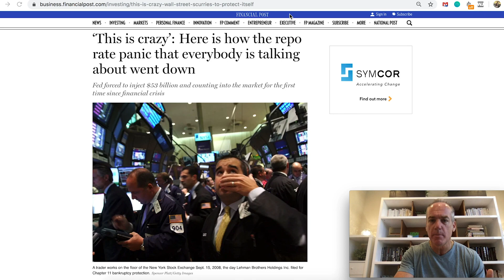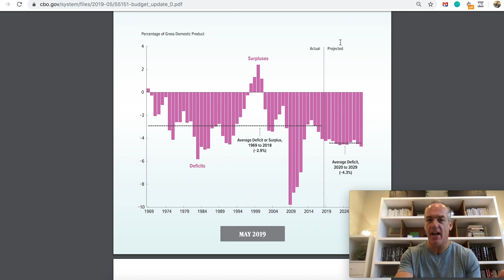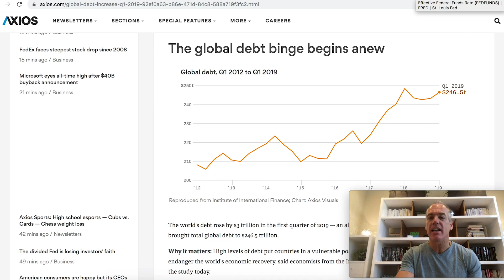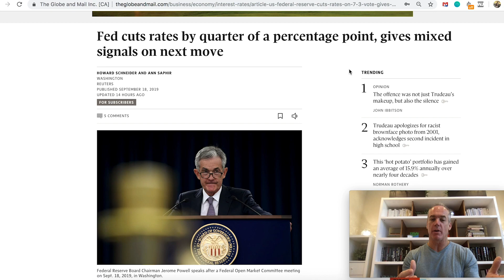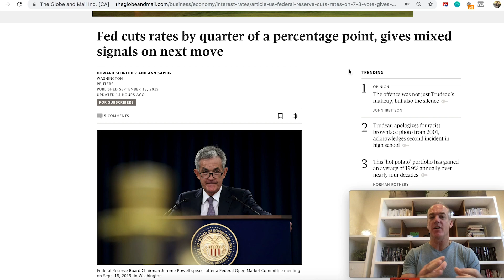Newsflash: U.S. Injecting Cash Again and Cutting Interest Rates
So this is something we haven't seen from the U.S. Fed in about ten years, since the last financial crisis.  So earlier this week when they pumped $53 Billion into the markets it got our attention.  And then then cut rates!  In this week's Rock Star Minute we share more...